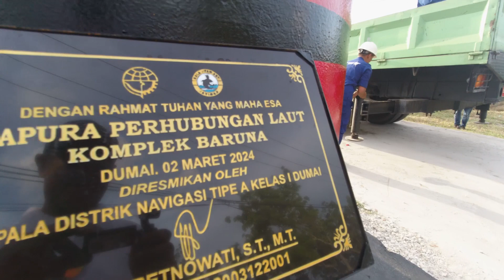PERESMIAN GAPURA KOMPLEK PERHUBUNGAN LAUT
Pada hari, Sabtu 2 Maret 2024 telah di resmikan gapura kompleks perhubungan laut ,peresmian Gapura di tandai dengan penandatanganan prasasti oleh Kepala Distrik Navigasi Tipe A Kelas I Dumai ibu Gigih Retnowati,S.T,M.T serta potong pita dan pelepasan balon, selain peresmian Gapura, jalan Kompleks Perhubungan Laut juga di buka kembali untuk umum.dengan di resmikan nya gapura tersebut di harapkan dapat lebih bermanfaat dan menjadikan lingkungan lebih Asri , kegiatan ini di hadiri oleh seluruh pejabat struktural beserta staff dan juga warga sekitar.